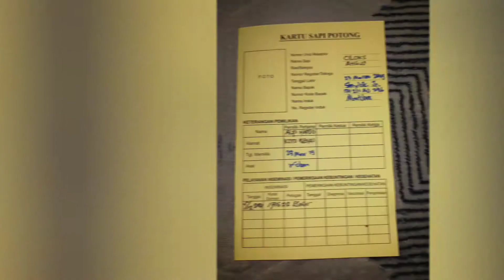Deteksi Sapi Ciloks Minta Kawin Dengan Exercise di Sekitar Kandang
Salah satu cara dalam mendeteksi birahi sapi yaitu dg exercise, sehingga prosesnya akan lebih pasti karena sapi jantan akan otomatis menaiki sapi betina n betina akan diam saja bila dinaiki..